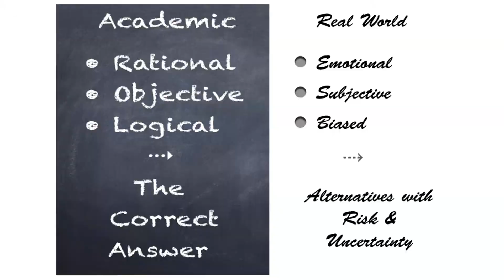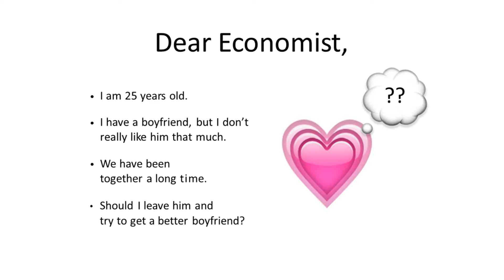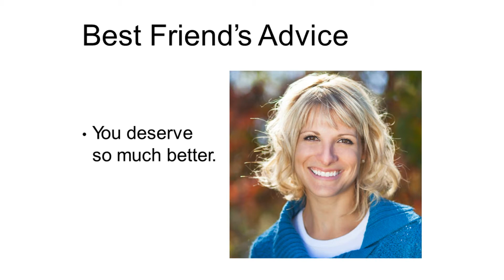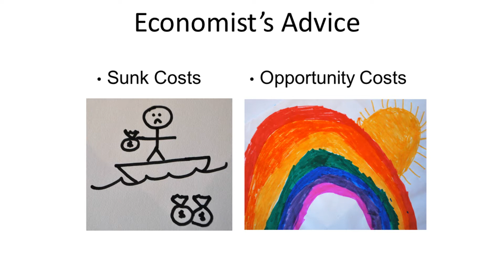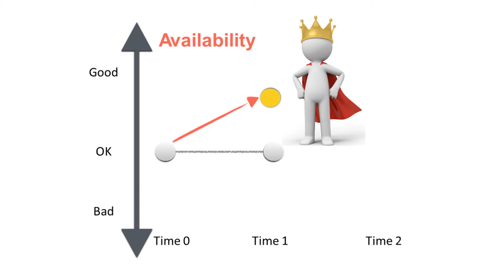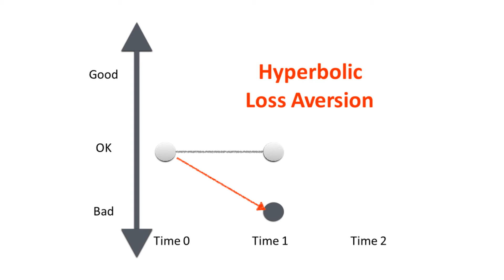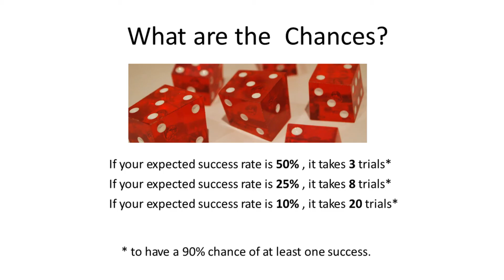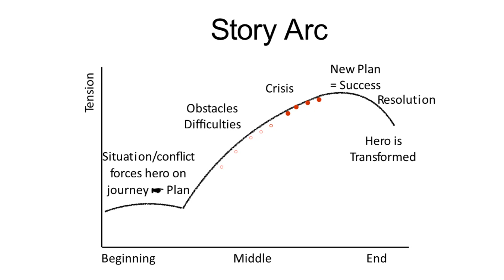The Economics of Relationships | Sheila Ohlund | TEDxYouth@Zurich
Sheila demonstrates how behavioral economics can actually provide helpful insight into the workings of successful relationships.

Sheila Ohlund is the Founder and Managing Director of Grove Financial Services GmbH, an independent asset management and investment coaching firm whose investment approach integrates behavioral finance insights with successful fundamental investment management practices.

Sheila has over twenty years of investment experience at global financial firms.  She was a Partner at SBC Brinson, and following its merger with UBS became Director of Portfolio Management and Research, with responsibility for global and emerging market funds. She had previously been with Rothschild Bank in London and Zurich, where she was Executive Director and Head of Research, and before that she was a member of the global equity investment team at American Express’s international asset management firm in London. Sheila began her career at Price Waterhouse as a Certified Public Accountant (CPA).